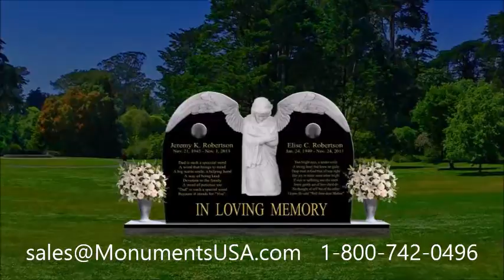Monuments | Headstones | Gravestones | Tombstones | Gravestones Shipped To Searsport, Maine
Jeff Teague monument,
Jeff Teague headstone,
Jeff Teague gravestone,
Jeff Teague mausoleum,
Jeremy Camp tombstone,
Jeremy Camp memorial,
Jeremy Camp monument,
Jeremy Camp headstone,
Jeremy Camp gravestone,
Jeremy Camp mausoleum,
Jim Bradley tombstone,
Jim Bradley memorial,
Jim Bradley monument,
Jim Bradley headstone,
Jim Bradley gravestone,
Jim Bradley mausoleum,
Jimmy Hoffa tombstone,
Jimmy Hoffa memorial,
Jimmy Hoffa monument,
Jimmy Hoffa headstone,